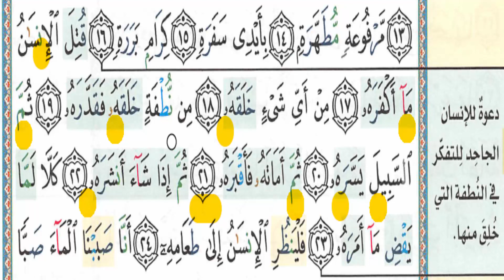كيف دعا الله الإنسان للتفكر في النطفة التي خلق منها؟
00:00 👋 التفسير.
08:00 👋 كرر معي مع مراعاة أداب التكرار الثلاث.
10:00 👋 شرح أحكام التجويد وبيان الأخطاء الشائعة.